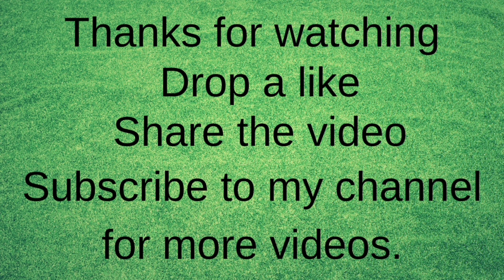Rajinikanth photos || super star rajinikanth photos.